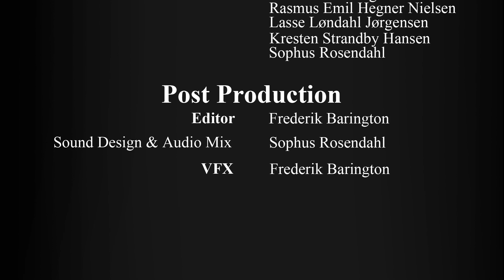Childhood Dreams - Short Action Movie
A film that explains how children play, and how their imagination works.